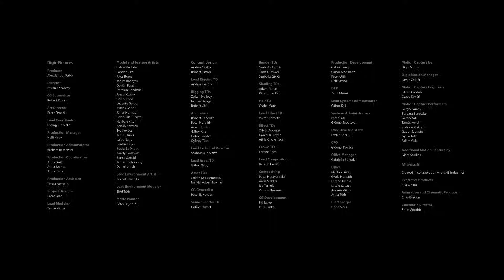HALO 4 Prologue intro cinematic by DIGIC Pictures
HALO 4, 2012 Prologue

Publisher: Microsoft Studios
Developer: 343 Industries
Release date: November 5th, 2012
Intro cinematic by: Digic Pictures

Dr Catherine E. Halsey is in shackles, being interrogated by an ONI agent. Seemingly, the agent is just trying to establish her guilt regarding her role in the Spartan-II Program: turning children into soldiers. However, as Halsey soon finds out, his intentions are far more complex...

Nominated for Animago 2013 Best Trailer/Opener Award, Berlin, Germany
Listed for screening at Siggraph Asia 2013 Electronic Theater, Hong Kong, China
Listed for screening at Siggraph 2013 CAF, Anaheim, USA